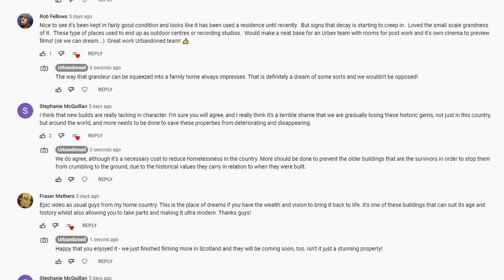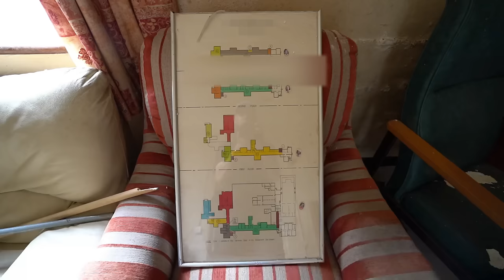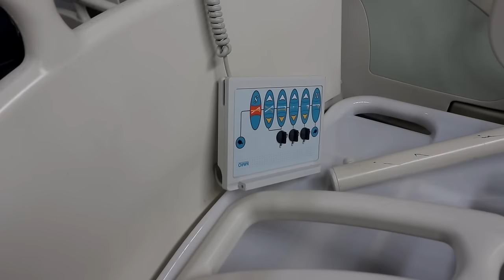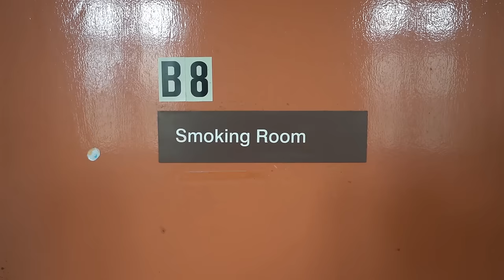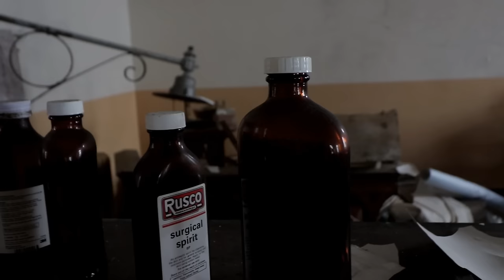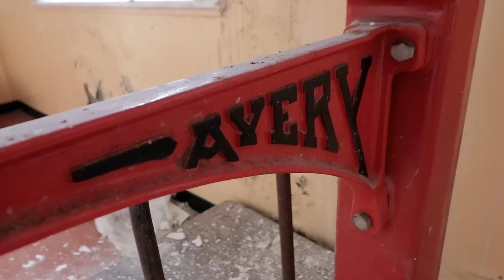Exploring an Abandoned Irish Asylum - Medical Equipment Left Behind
In this video, we explore an abandoned asylum with ornate architecture, medical equipment remaining and functioning power. The property was a chance decision made on our Ireland trip in Summer 2021, resulting in one of the best places we visited last year!

SUBTITLES AVAILABLE

abandoned urbandoned derelict urbex explore exploring uk ireland irish asylum hospital psychiatric lunatic mental illness medical equipment dentist chair beds decay power electricity working nature left behind time capsule untouched natural documentary walkthrough video